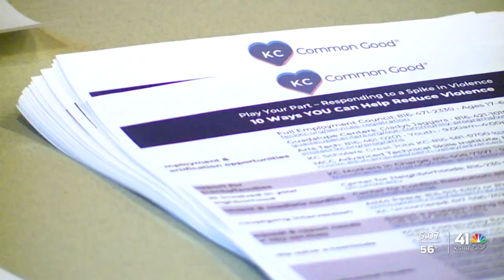KC Common Ground rallies community members, organizations to fight gun violence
KC Common Ground is rallying community members, organizations to fight gun violence.